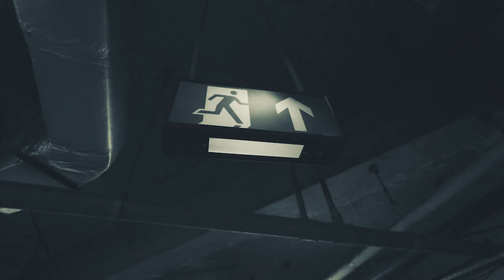Beano - Cuban [Music Video] | GRM Daily